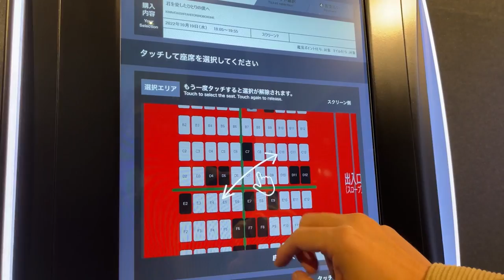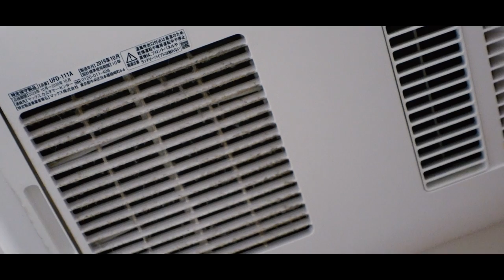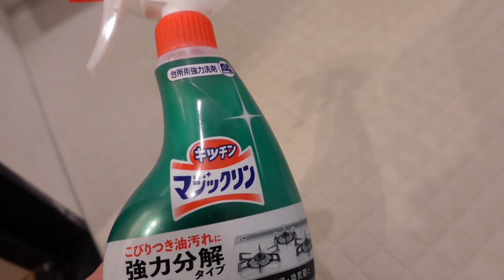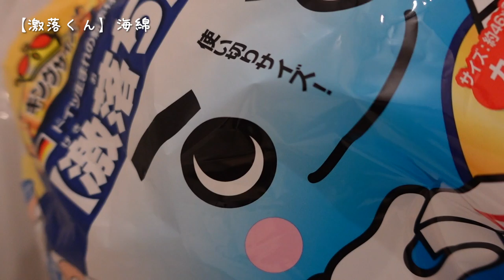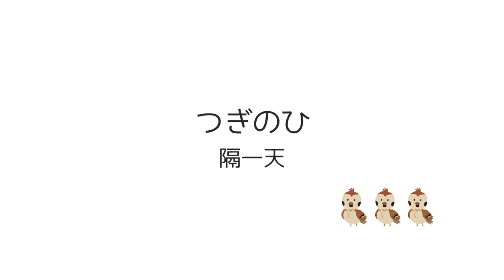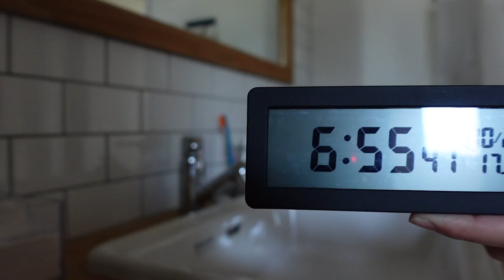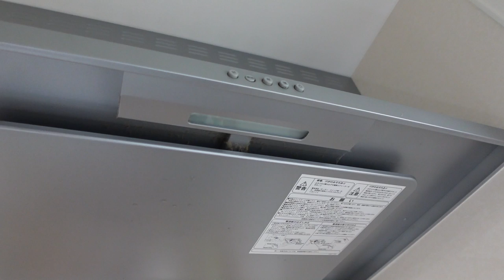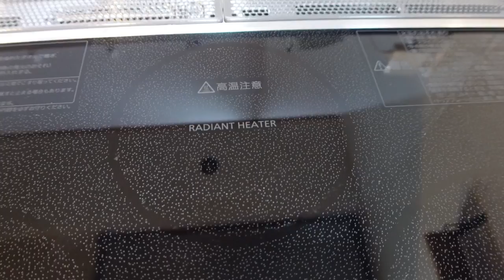【日本微鄉下生活vlog】新家2年半的大掃除🚿&吃飯記錄🥢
YumaTV史上最長的影片 出爐了喔 ԅ(¯﹃¯ԅ)

感謝7618個同學的購課！！ o̴̶̷̥᷅﹏o̴̶̷̥᷅

ꪔ̤̥ꪔ̤̮ꪔ̤̫ꪔ̤̥ꪔ̤̮ꪔ̤̫. 其他生存地方. ꪔ̤̥ꪔ̤̮ꪔ̤̫ꪔ̤̥ꪔ̤̮ꪔ̤̫

c(⌒(_´･×･`)_｜謝謝大家的收看！ｱﾘｶﾞﾄｳｺﾞｻﾞｲﾏｼﾀ♡